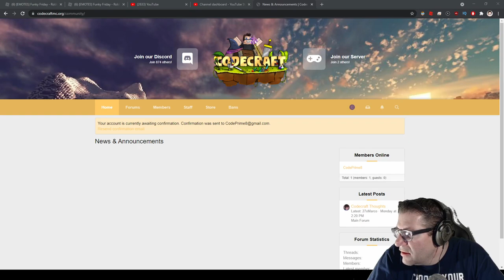Codecraft - Server Open - First Day In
ITS MINECRAFT!!! :D In this episode of CodeCraft, I hop into our long awaited server, and discover that Its more like an RPG then I realized. Love you all!!!